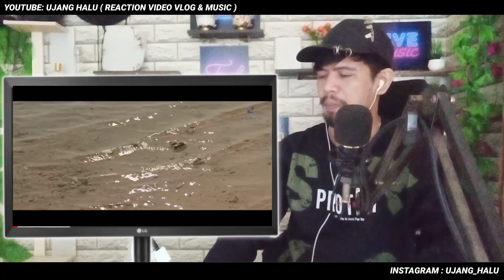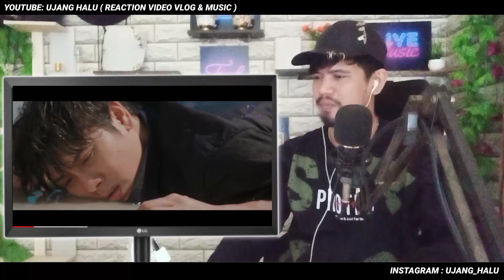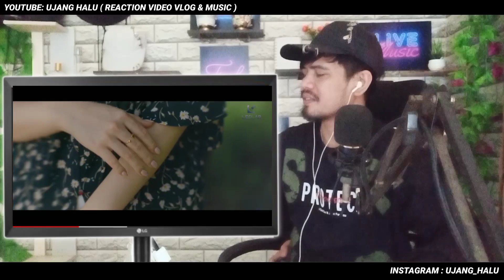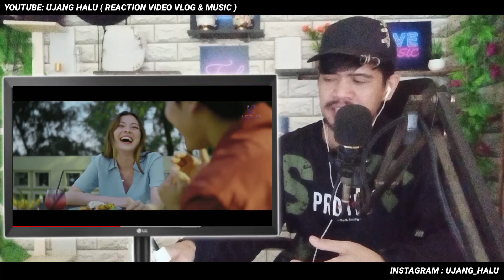Dalem Banget❗Rizky Billar - Jauh Dari Sempurna | Ujang Halu Reaction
Sumber video